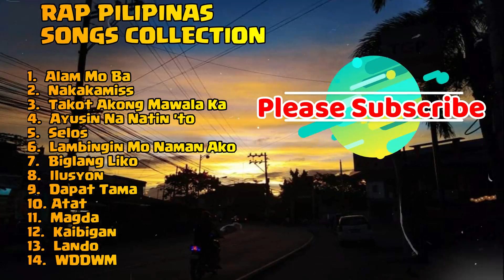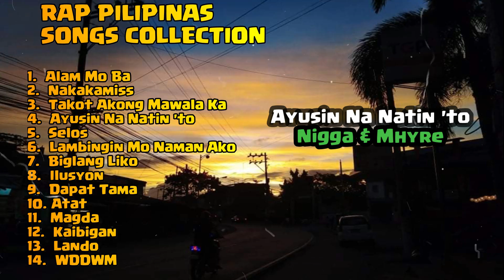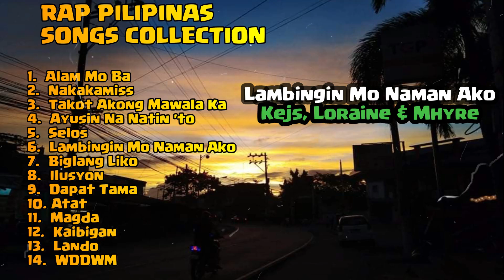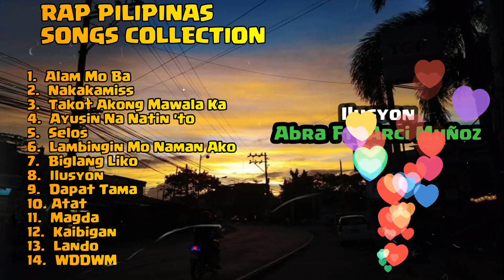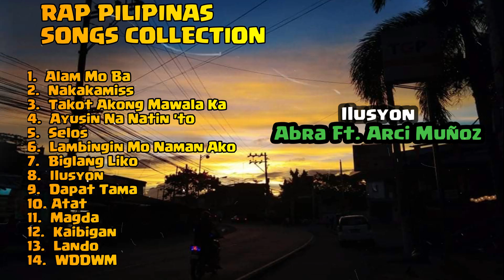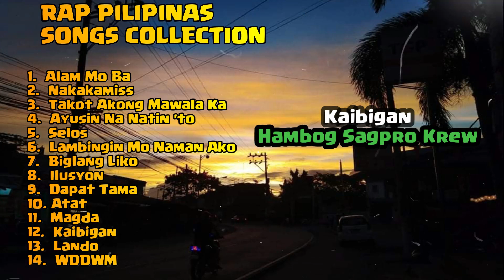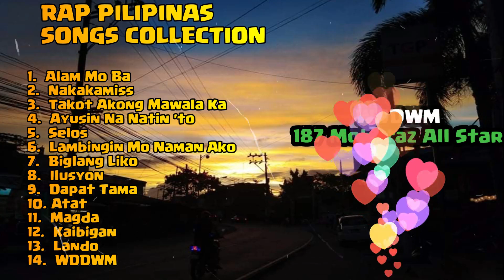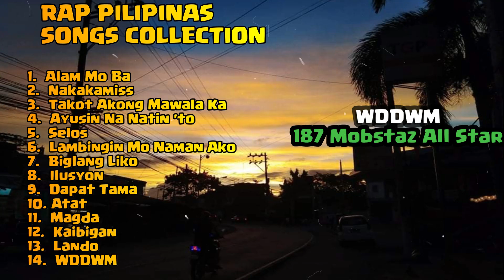Rap Pilipinas Songs Collection 2nd Edition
Original Singer / Artist:
Nigga, mhyre, kejs, loraine, still one, curse one, flict-G, smugglaz, dello,
Ron Henley, Abra, Gloc-9, Sagro Crew, 187 Mobstaz